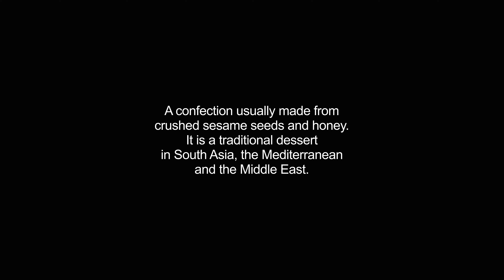halva video Dictionary meaning and pronunciation